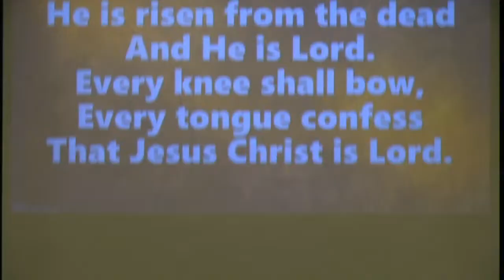2 John - Walking in Truth – Lesson 2 - The Importance of Love - Midweek Prayer Meeting 2-22-2023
Last week we began a short study on the book of 2 John. We saw that John is writing most likely to an individual. Her response to false teachers is probably what prompted the letter, and John is trying to help guide her to the truth in love. We noted last week that though she seems to have made a mistake, John seeks to encourage her first by
1. Encouraging her in who she is.
2. Giving confidence that the issue can be corrected.
3. Speaking of the permanence of their relationship in Christ.
4. Showing joy in the growth experienced as a believer.
Now, John gives her both commendation and warning. He speaks of her guiding by the truth and her guarding of the truth in in her life.